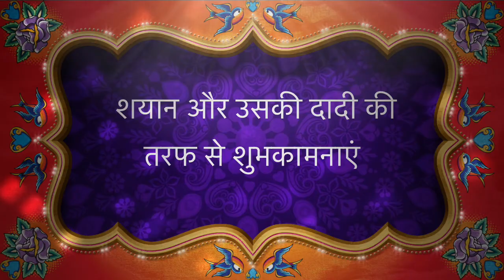Deepak Seth's 59th Birthday Celebration